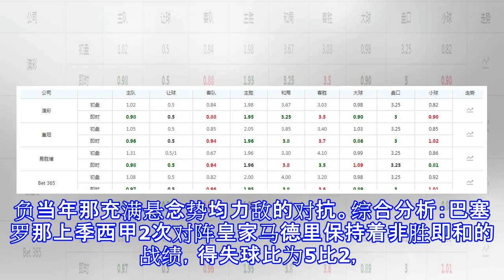西甲 23:15巴萨vs皇马 C罗不在，国家德比可还有悬念？亚盘推荐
西甲 23:15巴萨vs皇马 C罗不在，国家德比可还有悬念？亚盘推荐 巴塞罗那分析：北京时间10月28日23:15，历史第238次西班牙国家德比将在诺坎普打响。作为西甲上赛季主场唯一不败的球队，诺坎普球场一直以来是西甲球队的噩梦，同时也说明巴塞罗那主场的强势。本赛季，球队开局不顺，创造了近13年最差开局。球队及时调整，在上一场战胜塞维利亚后重回西甲领头羊的位置。更让球迷们喜闻乐见的是在近期看到，主力前锋苏亚雷斯的状态回勇，中场打出了统治级表现，后卫的积极防守，对于巴塞罗那来说都是极为利好的表现。此番国家德比，坐镇主场迎战皇家马德里，对巴塞罗那来说有绝对的优势能够取胜。皇家马德里分析：皇家马德里...